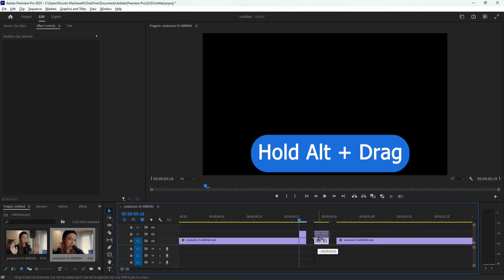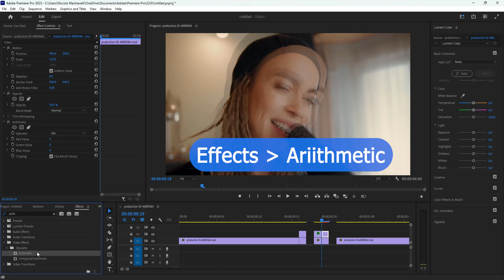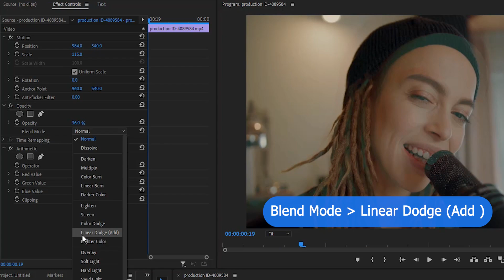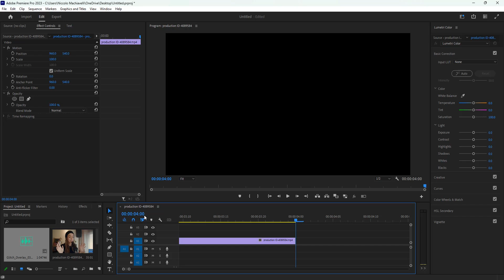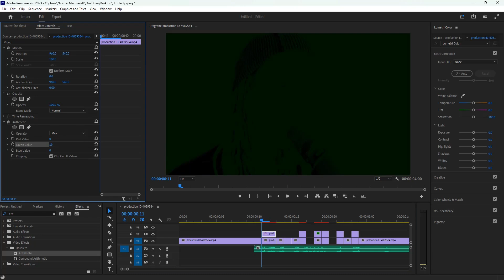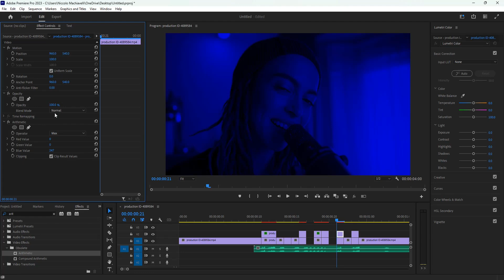✅ آموزش پریمیر : ساخت افکت گلیج در 5 دقیقه 🕚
دوره صفر تا صد آموزش پریمیرمون و با همدیگه تموم کردم و از امروز میخواهیم خیلی کاربردی تر با این نرم افزار محبوب کار کنیم و کارهای فوق العاده ای با هم انجام بدیم 😍🤓

تو این قسمت میخوام یکی از افکت های محبوب این روزها به اسم گلیج Glitch و بهت یاد بدم چجوری بدون نصب هیچ پلاگینی به راحتی و به سرعت خودت درست کنی ازش تو ویدیوهات استفاده کنی👌این ساده ترین روش ساخت این افکت محبوب هست 😍

🛑 حتماااا عضو کانال تلگرام من هم بشو چون از این به بعد خیلی از  موارد که تو ویدیوها استفاده میکنم و توش قرار می دم و میتونی به راحتی از اونجا دانلودشون کنی 🤌😍

خیلی مخلصم ❤️

⏱️تقسیم بندی زمان ویدیو :
00:00 - شروع ویدیو
01:28 - شروع بکار ساخت افکت گلیچ در پریمیر ( Glitch Effect )
02:28 - تنظیمات بخش Effect Controls برای افکت گلیچ
02:44 - تنظیمات بخش Lumetri Color برای افکت گلیچ
03:52 - افکت آریتماتیک برای تغییر رنگ بهتر افکت گلیج ( Arithmetic Effect )
04:37 -  تنظیمات بخش آریتماتیک در پنل افکت کنترلز ( Arithmetic )
08:33 - صحبت های پایانی